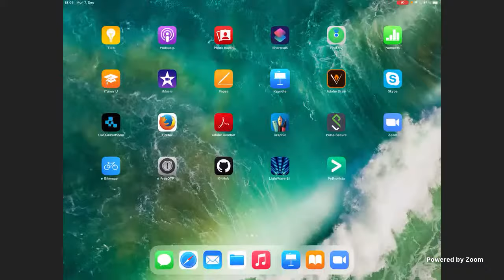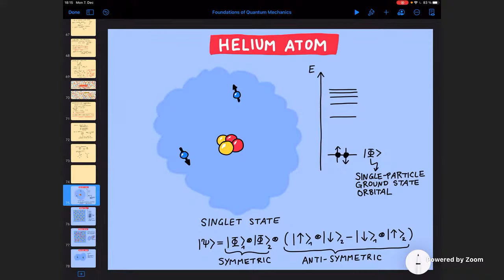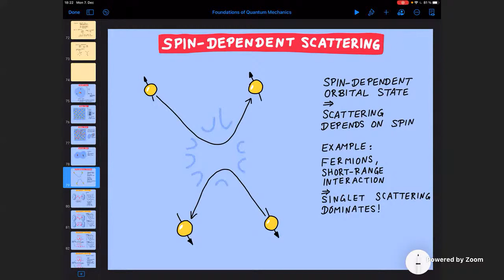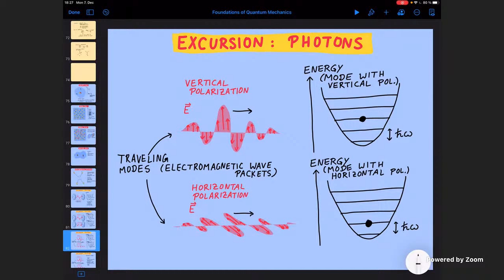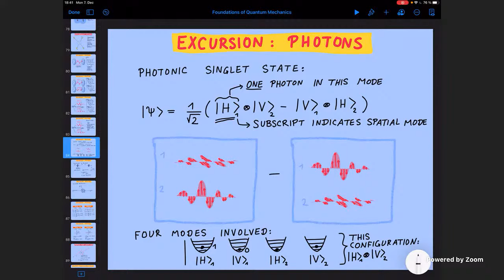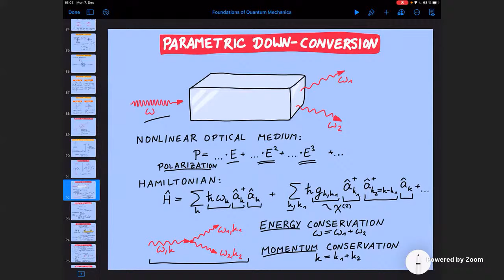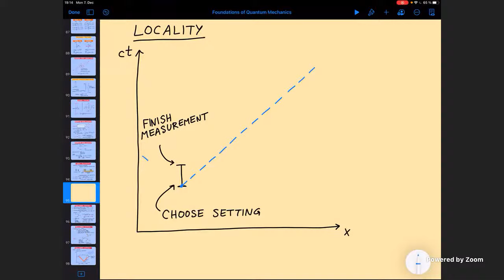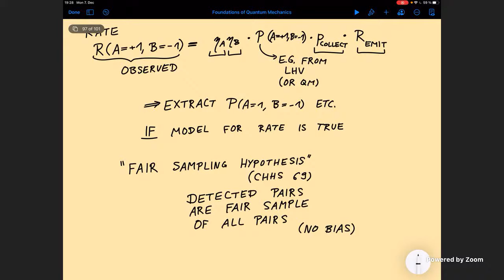Foundations of Quantum Mechanics (6): Bell tests – experimental platforms. Loopholes.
Lecture 6: Experimental platforms for Bell tests: spins, photons, qubits. Locality and detection non-idealities.

Lecture course by Florian Marquardt, winter term 2020/21 --- Bell's inequalities, measurement, decoherence, interpretations and extensions of quantum mechanics.